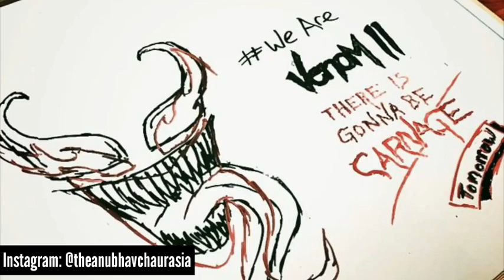VENOM 2 OFFICIAL TEASER TRAILER RELEASE DATE REVEALED BY DIRECTOR | CONFIRMED DATE !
1 Like - Ultramotivation

Top Superheroes T-Shirts:-

Arc reactor
Superman Blue
Superman Black
Captain America
Doctor Strange
Wonder Woman for Women and Girls

SuperHeroes Things:-

Iron Man Sunglasses
Captain America Shield
Thor Hammer

SuperHeroes Action FIgures:-

See Flame!
Make Flame!
Makesomethingburn.!
Mr Flame:-Anubhav